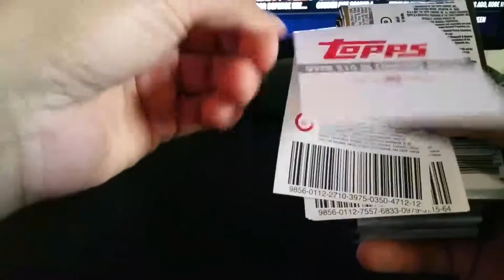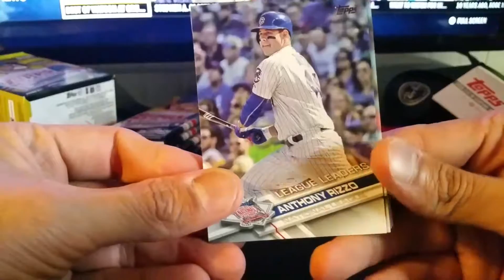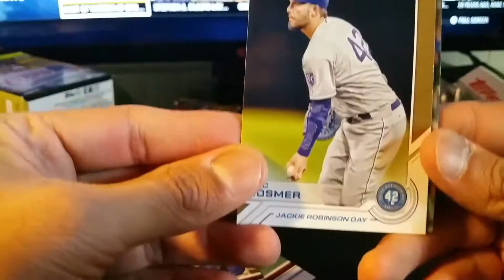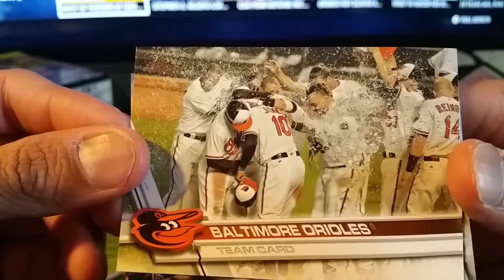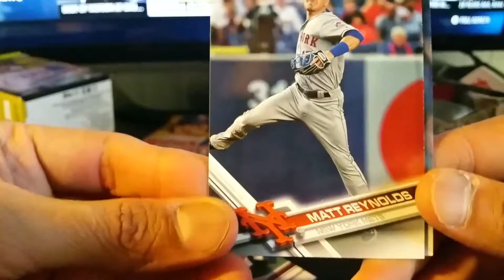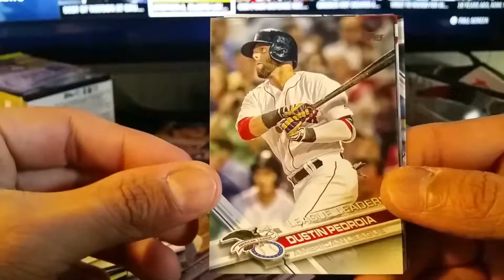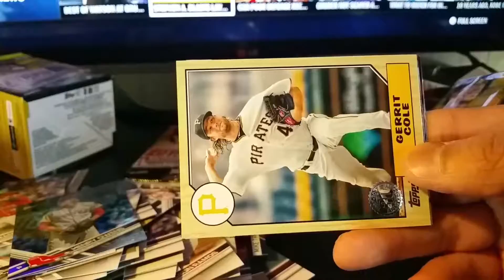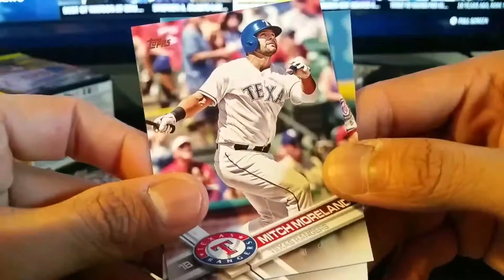2017 Topps MLB Baseball Series I trading cards box break.